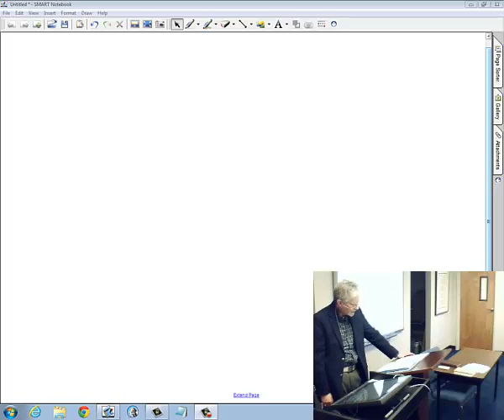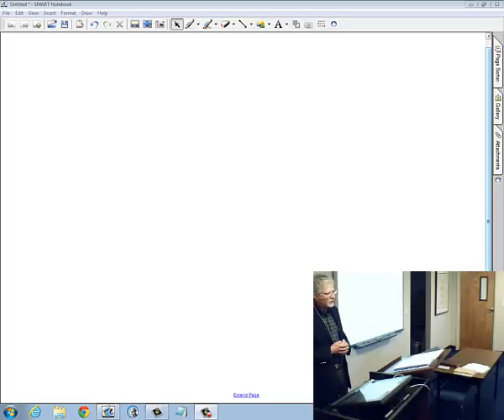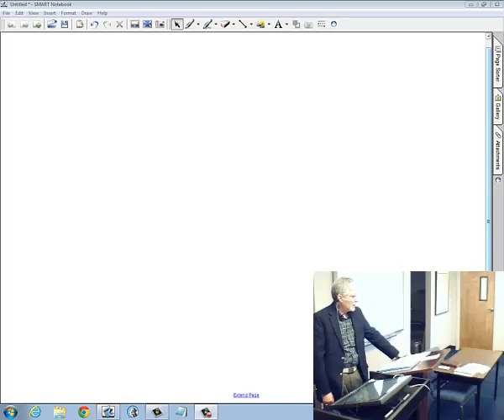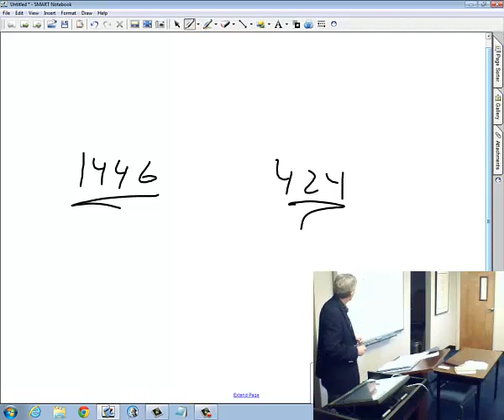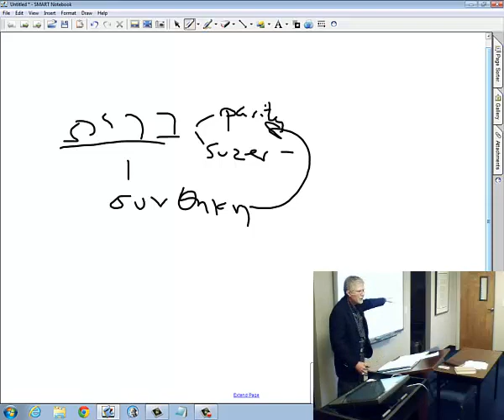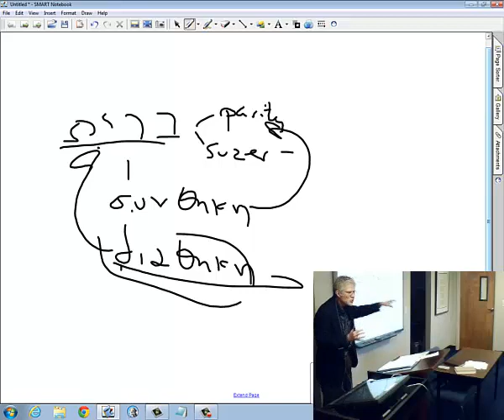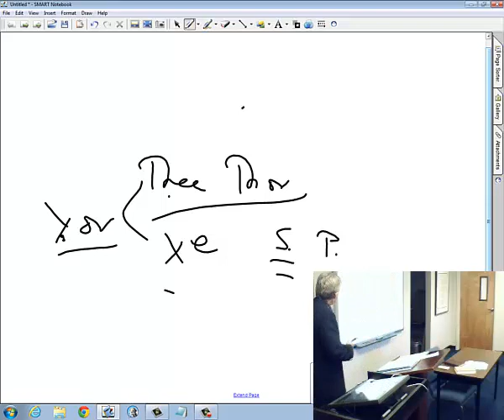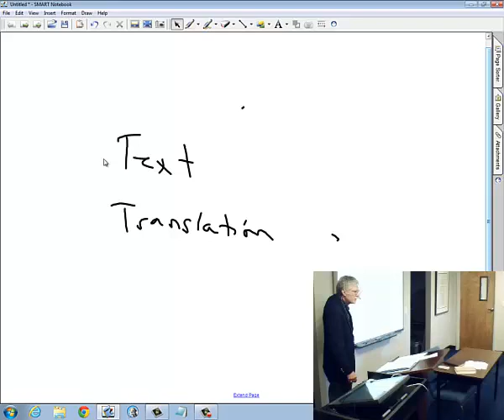Introduction to Textual Criticism - NT 702 - Dr. Michael Barrett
Introduction to the history and theory of textual criticism, with special attention to the principal manuscripts, terminology and the testimony of the Church Fathers.